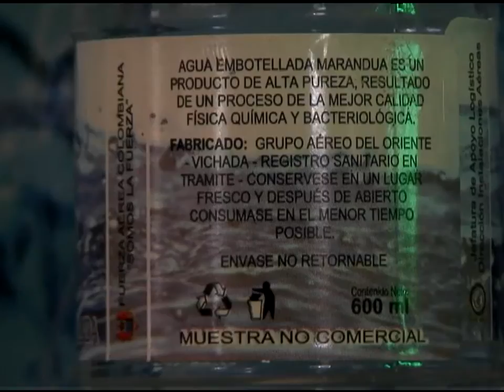Mindefensa participa en la Feria Internacional del Medio Ambiente (Fima 2014)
El Ministerio de Defensa Nacional expuso proyectos ambientales de la Fuerza Pública en la Feria Internacional del Medio Ambiente (Fima 2014).